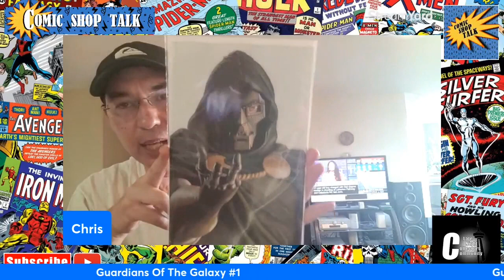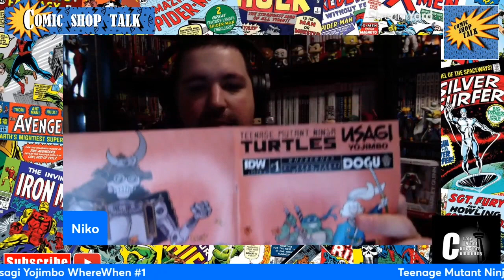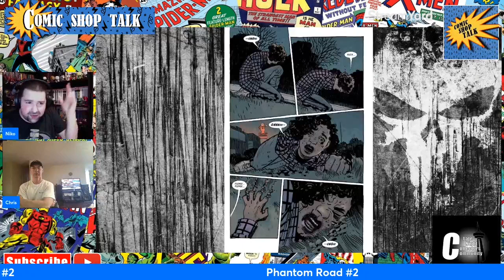Giant Kokju New Comic Book Day Review Show 4 12 2023 Comic Shop Talk Episode 72